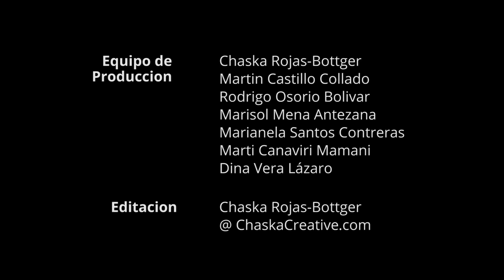Liseth Atamain Uwarai - Awajun (version Castellano)